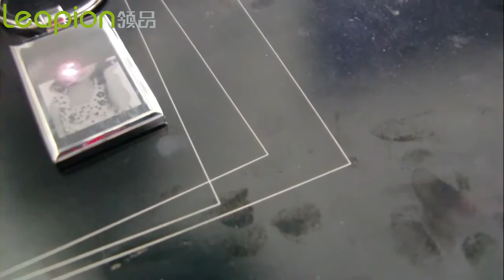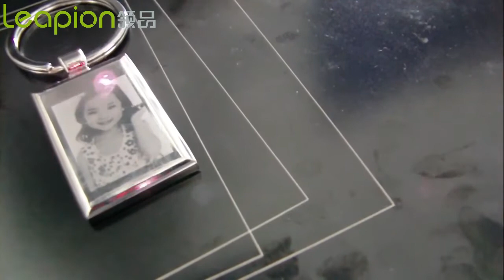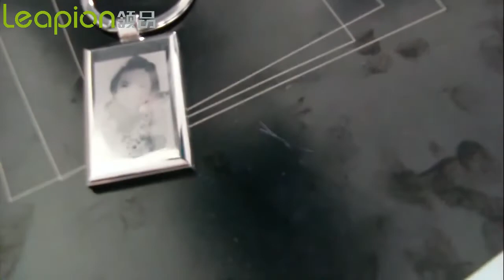Leapion fiber making machine making on key chain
Laser source : MAX
control system : JCZ
working size : 200*200mm